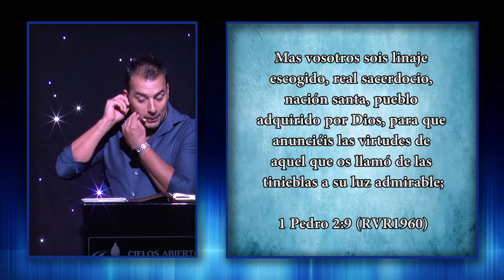El Poder del Linaje - Pastor Tony Vargas